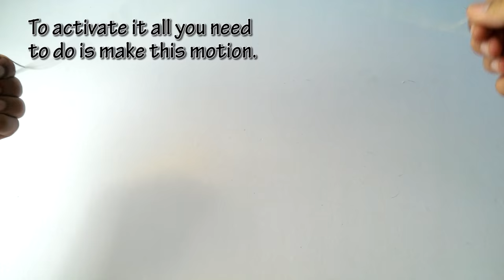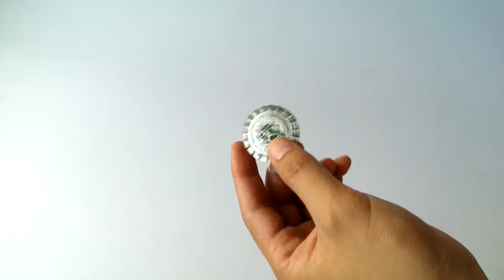THREAD operated sharp Circular saw - DIY tutorial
DIY TOY - THREAD operated sharp Circular saw made from bottle cap and thread. easy to make and very fun to play. you can also use card board or wood.  also check my other videos. subscribe and stay tuned for more videos. =)

★★My Youtube Gear - Things I use for video production★★